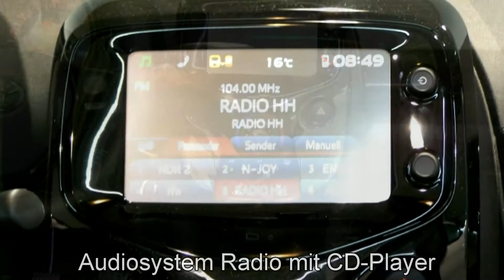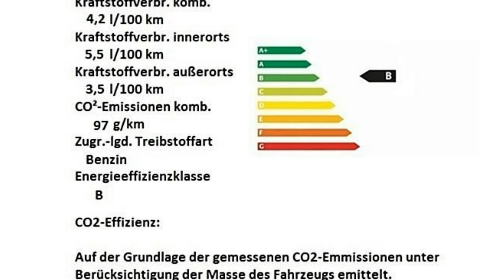Toyota Aygo x-wave 2 192283 Pianoweiß "AUTOHAUS S&K NEU WULMSTORF"